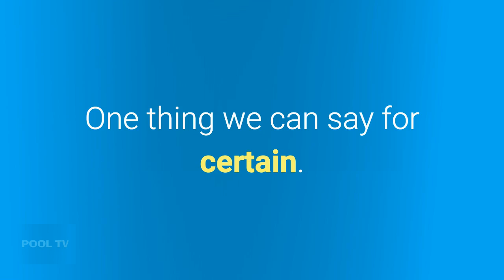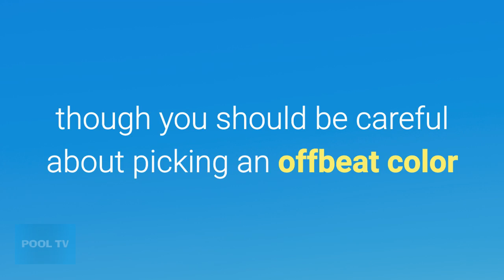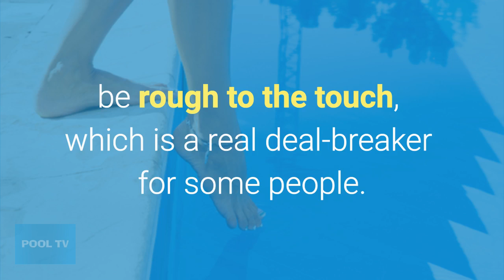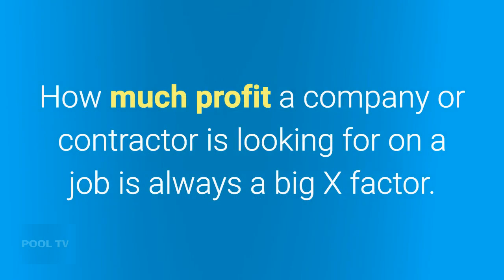SWIMMING POOL RESURFACING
Resurfacing your pool is an expensive, stressful event. Know what you're getting into.